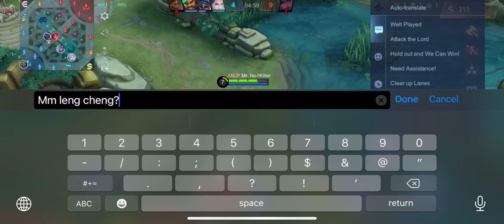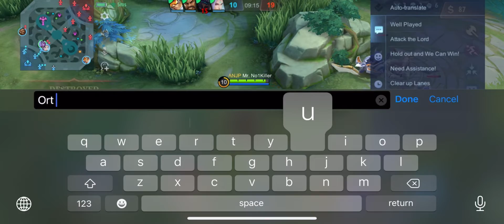VALENTINA GAMEPLAY WITH BEST BRUNO IN THE WORLD - MLBB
mobile legends adventure tier list,
mobile of legends bang bang,
how to make a mobile legends account,
how to delete a mobile legends account,
mobile legends bang bang myanmar,
mobile legends chinese version,
mobile legends edith,
mobile legends edit,
mobile legends eudora,
mobile legends floryn,
mobile legends funny videos,
k.o.f mobile legends,
mobile legends hack skin,
mobile legends hello kitty,
mobile legends hero story,
mobile legends hack 2022,
mobile legends item,
mobile legends intro,